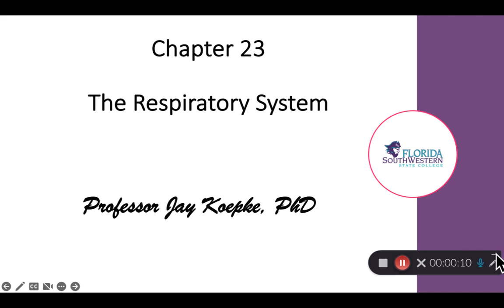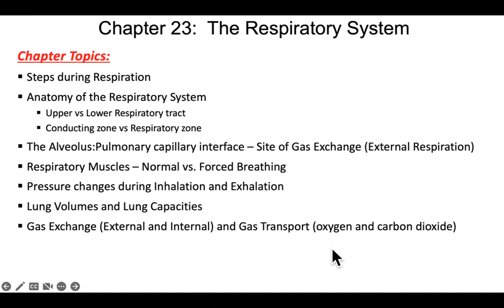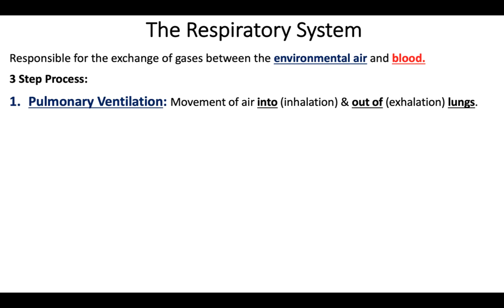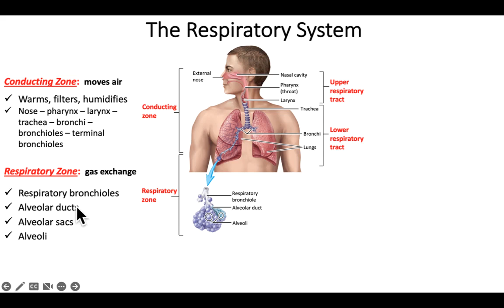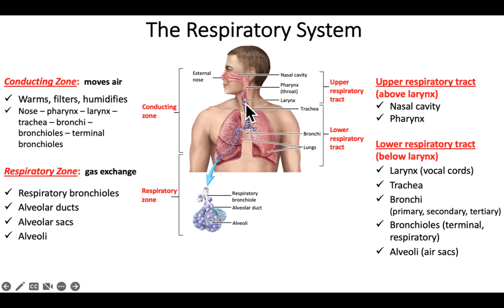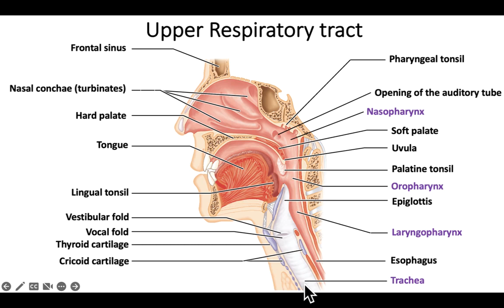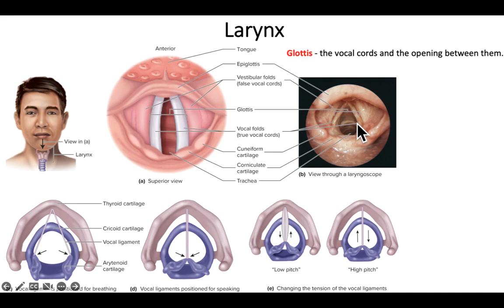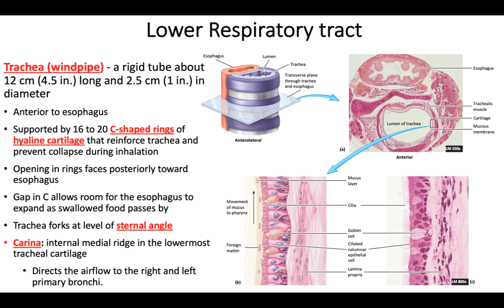Chapter 23 Respiratory System 1 October 16th 2023, 5 27 30 pm HD 1080 WEB H264 4000